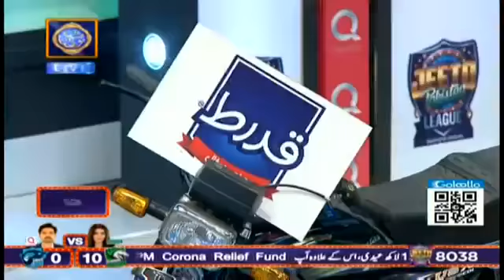Pashawar stalions Couple Round winner //Jeeto pakistan.league //5. may 2020//